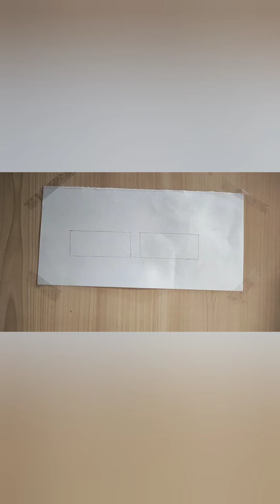how to paint background with poster colour for beginners